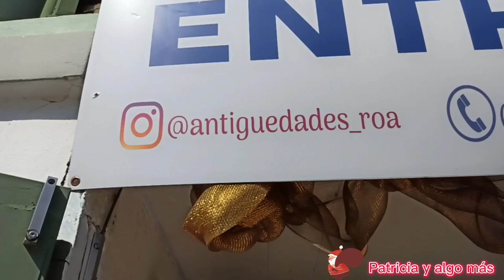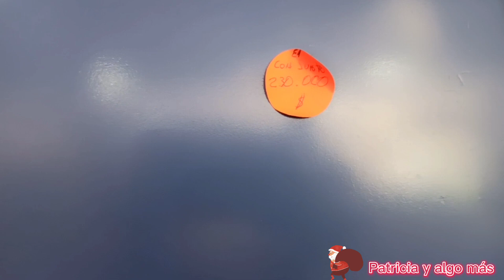NUEVO CAFÉ ☕ RECORRIDO POR TIENDA ANTIGUEDADES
HOLA HOLA MUCHAS GRACIAS POR ESTAR AQUI DE NUEVO

LES TRAIGO ESTE RECORRIDO POR ESTÁ HERMOSA TIENDA

UBICADA EN LA AV. 27 FEBRERO LES INVITO A VISITAR ESTA HERMOSA TIENDA

Y EL CAFÉ QUE LES MOSTRE ES RIQUÍSIMO

LES INVITO A QUE LO PRUEBEN

MIL BENDICIONES 🙏